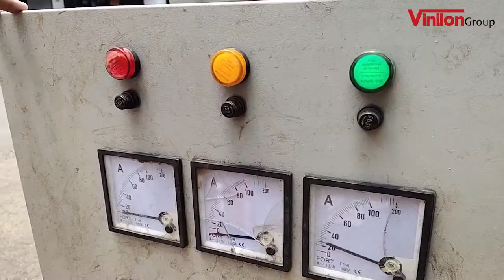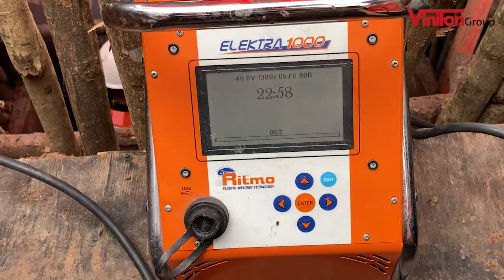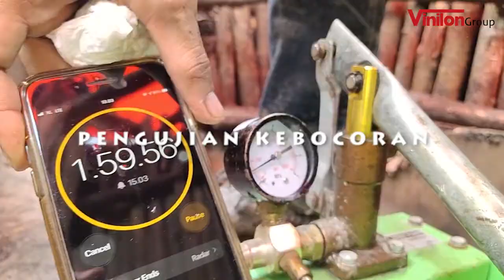Pencabangan Branch Saddle Electro Fusion Pipa HDPE Vinilon.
Penyambungan Pipa HDPE dengan Electro Fusion Saddle 800 x 315 mm Vinilon Group.